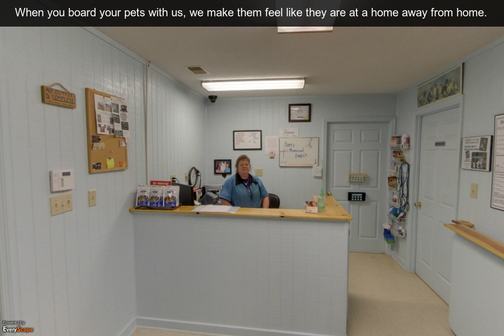Springwood Pet Boarding and Grooming | Hephzibah, GA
Springwood Pet Boarding and Grooming in Hephzibah, GA offers love, attention, and superior care, so your pet feels comfortable and safe until you return! To interact with this ypVideo 360 Virtual Tour